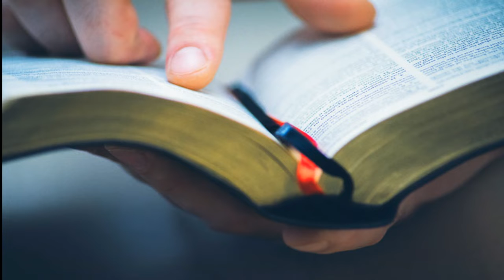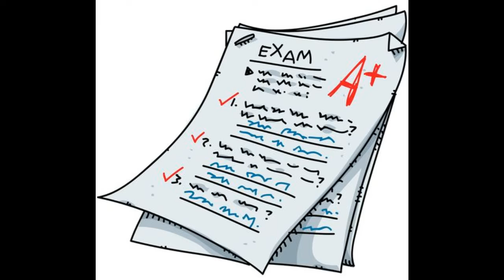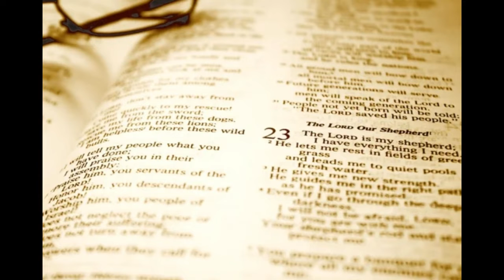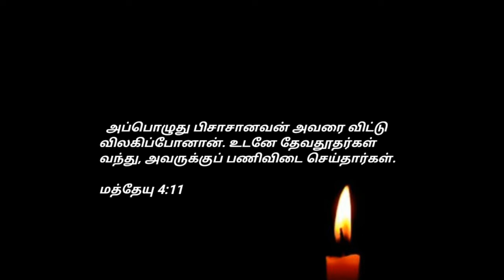கடுகு விதை விசுவாசம்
கிறிஸ்துவுக்குள் பிரியமான சகோதர சகோதரிகளே இந்த செய்தியானது உங்களுக்கு ஆசீர்வாதமாக இருந்திருக்கும் என்று நான் விசுவாசிக்கிறேன் நிச்சயமாக மலை போன்ற அவிசுவாசத்தை இனி நீங்கள் அப்புறப்படுத்தி விசுவாசம் என்னும் கேடகத்தை எடுத்துக்கொண்டு நீங்கள் செய்யும் ஒவ்வொரு காரியத்திலும் நிச்சயமாக எனக்கு முடிவு உண்டு என்ற விசுவாசத்தோடு கூட உங்கள் வாழ்க்கையை நீங்கள் துவங்குங்கள் கர்த்தர் உங்களை ஆசீர்வதிப்பாராக மேலும் உங்கள் ஜெப விண்ணப்பங்களை தெரியப்படுத்த எங்களுடைய whatsapp எண்ணிற்கு 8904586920எங்களை தொடர்பு கொள்ளும்படி கேட்டுக்கொள்கிறோம் ஆமென்